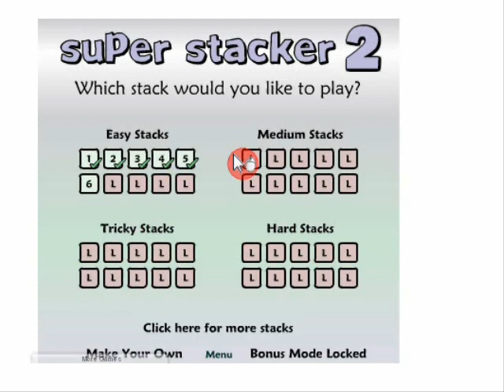super stacker 2 juego flash (del nivel 1 al 6 level 1 to level 6)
y llegue hasta el nivel 6
and reach level 6 (six)
played from level 1 to level 6